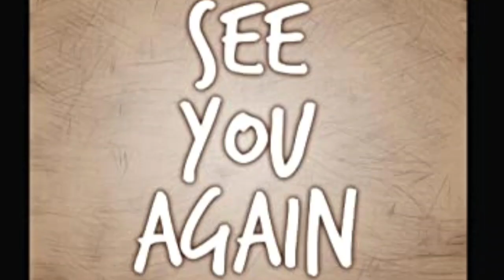Stretch mark പോവും 14 ദിവസം കൊണ്ട് //stretch mark removing oil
Its an oil
Made with coconut oil and aloe vera